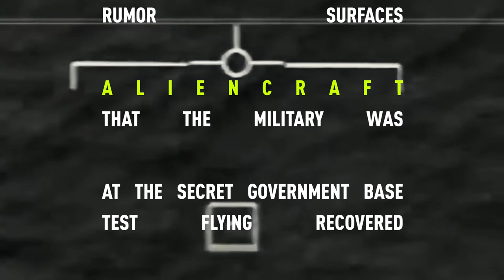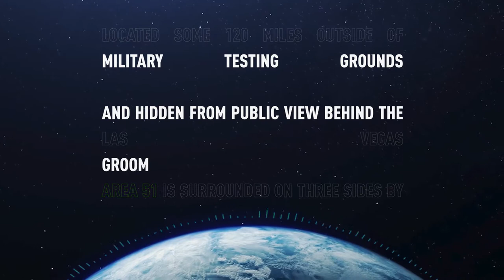Y DID U 8 AREA51 - Arcadiy Kulchinskiy [OFFICIAL VIDEO]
A kidnapped dog explores the universe!
Footage was taken from Pexels and Pixabay, which I am grateful to.